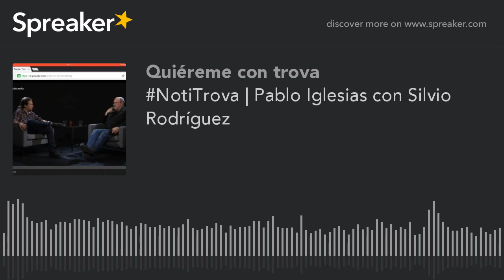NotiTrova | Pablo Iglesias con Silvio Rodríguez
Otra Vuelta de Tuerka - Pablo Iglesias con Silvio Rodríguez

Hola Trovado@s!!

Me sorprendí cuando escuche esta charla y me pregunte: ¿Qué pararía si lo comparto en el Blog | Podcast?

Podrán encontrar esta noticia:

Continuará en mayo la gira por los barrios

30 de marzo del 2016

Fuente: Estudios Ojalá

El próximo concierto de la gira por los barrios será el 27 de mayo, a las 7:00 pm en el Consejo Popular Tamarindo, en Santos Suárez. El escenario estará ubicado en la calle Tamarindo entre la Calzada de Diez de Octubre y Rabí (municipio Diez de Octubre).

Silvio se presentará junto a Jorge Aragón Brito (piano), Jorge Reyes (contrabajo), Oliver Valdés (batería y percusión) y Emilio Vega (vibráfono y percusión).

La artista invitada a este concierto número 74 de la gira, será Diana Fuentes.

¿Qué Opinan